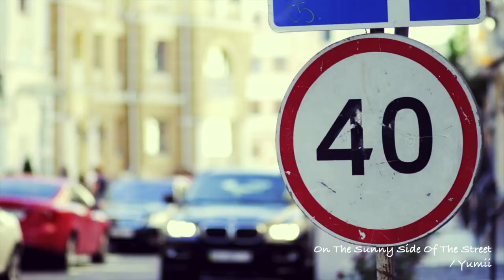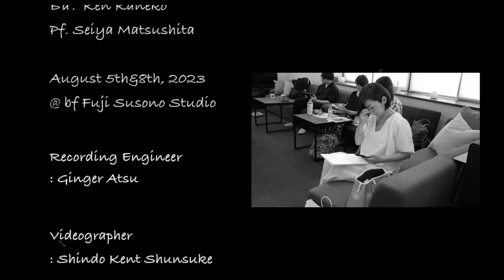♪ On The Sunny Side Of The Street / Yumii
Jazz Vocal Recording Session

Yumii (Vocal)
Seiya Matsushita (Piano)
Ken Kaneko (Bass)

Recording Engineer : Ginger Atsu

Videographer : Shindo Kent Shunsuke

Edited : Takahiro Matzz Matsuoka

Produced by Bass Face